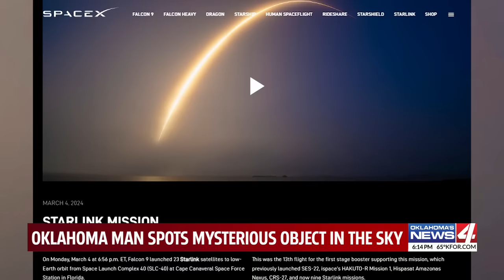Oklahoma man spots mysterious object in the sky